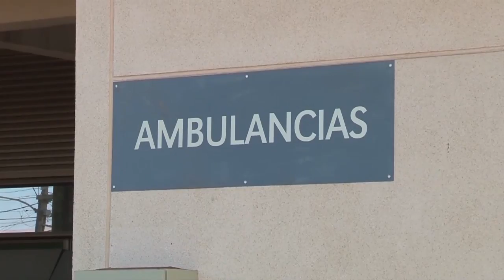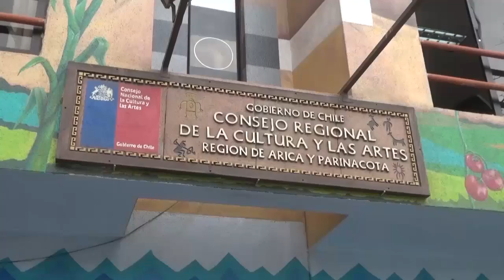NOTIVISION BLOQUE 3 01 08 2016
Cierra proceso de Fondart